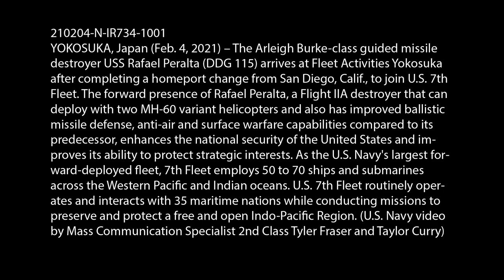USS Rafael Peralta (DDG 115) arrives at Fleet Activities Yokosuka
YOKOSUKA, Japan (Feb. 4, 2021) – The Arleigh Burke-class guided-missile destroyer USS Rafael Peralta (DDG 115) arrives at Fleet Activities Yokosuka after completing a homeport change from San Diego, Calif., to join U.S. 7th Fleet. The forward presence of Rafael Peralta, a Flight IIA destroyer that can deploy with two MH-60 variant helicopters and also has improved ballistic missile defense, anti-air, and surface warfare capabilities compared to its predecessor, enhances the national security of the United States and improves its ability to protect strategic interests. As the U.S. Navy's largest forward-deployed fleet, the 7th Fleet employs 50 to 70 ships and submarines across the Western Pacific and Indian oceans. U.S. 7th Fleet routinely operates and interacts with 35 maritime nations while conducting missions to preserve and protect a free and open Indo-Pacific Region. (U.S. Navy video by Mass Communication Specialist 2nd Class Tyler R. Fraser/Released)